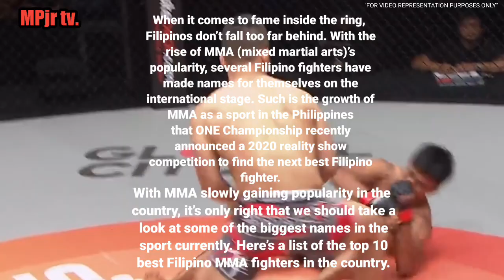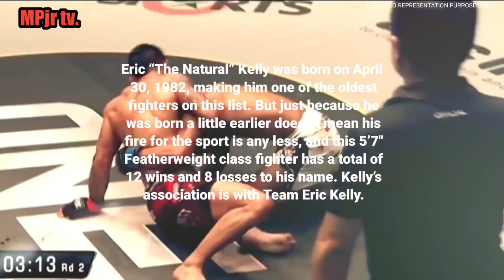10 MULULUPIT NA MANDIRIGMA:BEST (MMA)MIX MARTIAL ARTS FIGTHERS NG PILIPINAS(Best Pinoy MMA Figthers)